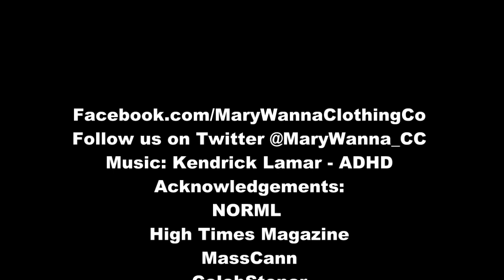TeamMWCC: Hempfest Flashback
Quick clip and a few pictures from Boston Freedom Rally 2011 AKA Hempfest